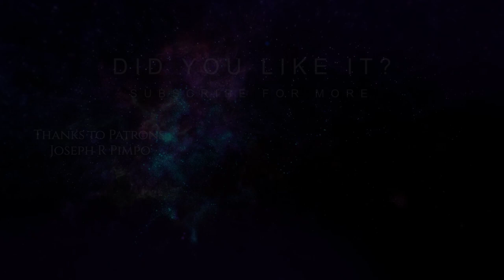Evna Plays Bard's Tale 4 Episode 61 (Not Quite Yet)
⚔️ Can You Conquer the Shadows Lurking Beneath? | The Bard’s Tale IV: Director’s Cut 🎻
Join Evna as we delve into the dark dungeons and treacherous labyrinths of The Bard’s Tale IV: Director’s Cut. In this episode, a long-dormant evil stirs from the shadows, threatening the realm once more. With your wit, spells, and the power of song, you must face the lurking darkness head-on. Are you ready to rise as the hero this world desperately needs?

About the Game:
The Bard’s Tale IV is a classic dungeon crawler reborn, combining old-school RPG mechanics with a modern twist. Explore a richly crafted world filled with devious traps, complex puzzles, and challenging battles as you lead a band of misfit heroes against a growing ancient evil.